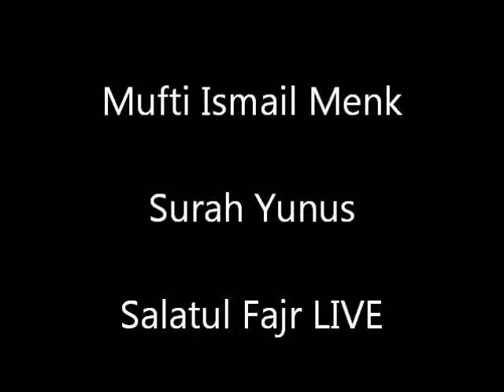Mufti Ismail Menk - Surah Yunus LIVE